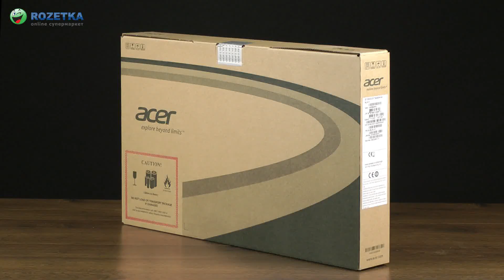Демонстрация Acer Aspire E1-530G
Картонная коробка.
Внутри инструкция с гарантийным талоном, руководство, ноутбук, завернутый в мягкую упаковку, шнур питания, адаптер (19 В – 3,42 А, 65 Вт), батарея (4 секции, Li-Ion, 2500 мА*ч).
Черный пластиковый корпус.
Изображение выводится на глянцевый 15.6” дисплей, поддерживающий картинку 1366 на 768 точек.
Вычисления отданы на откуп Pentium 2117U от Intel, оба ядра слаженно действуют на частоте 1.8 ГГц. Поставлено 4 ГБ DDR3.
Информация хранится на 500 ГБ диске, дополнительно поставлен картридер 2-в-1.
Графические нужды обслуживает GeForce GT 720M от NVidia, снабженная 1 ГБ памяти.
Bluetooth в сопровождении Wi-Fi 802.11 b/g/n для контактов с периферией или выхода в беспроводные сети.
Цвет клавиатуры черный, клавиши прямоугольные, вынесен цифровой блок для удобства набора чисел.
Тачпад расположен левее центра, рельефный, кнопки выделены отдельным блоком.
Для видеоконференций пригодятся HD камера 1 мп и микрофон.
Левой бок украшает решетка вентиляции, сетевой вход, порты VGA, HDMI, скоростной USB 3.0, аудиоразъем.
Спереди картридер и индикаторы.
Справа DVD, 2 классических USB 2.0 и разъем питания.
Масса 2.35 кг, и это при габаритах 38.2 x 25.6 см и толщине 25.3 мм.
Поставляется с предустановленным Linux.